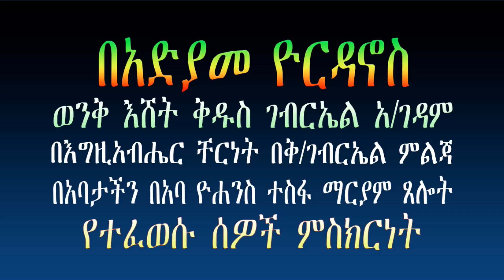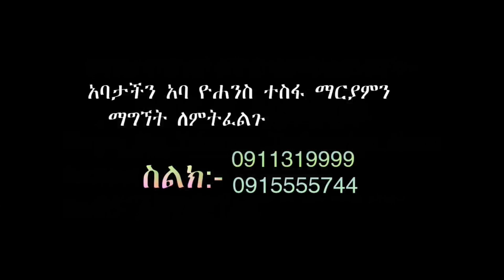Aba Yohannes Tesfamariam Part 374 A የተፈወሱ ሰዎች ምስክርነት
በአድያመ ዮርዳኖስ ወንቅ እሸት ቅዱስ ገብርኤል አንድነት ገዳም የተፈወሱ ሰዎች ምስክርነት